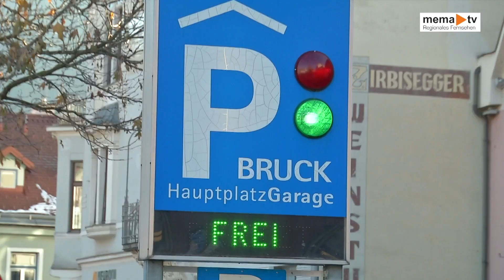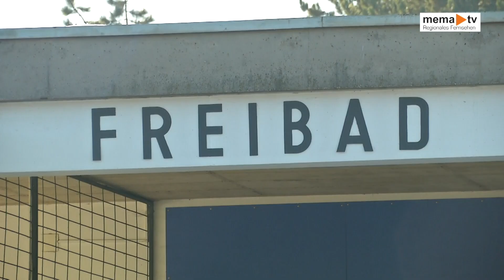MEMA TV - Mürztal aktuell 21.12.2023